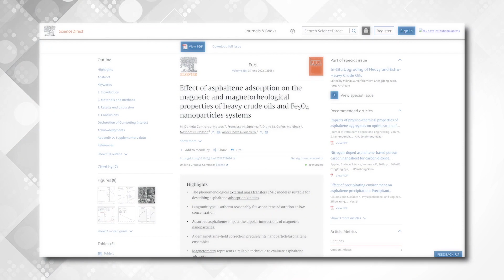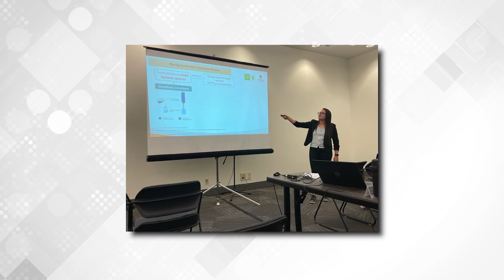Ceremonia de Grados - Daniela Contreras Mateus, doctora en Ingeniería Química UIS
Conoce a Daniela Contreras Mateus,  doctora en Ingeniería Química UIS